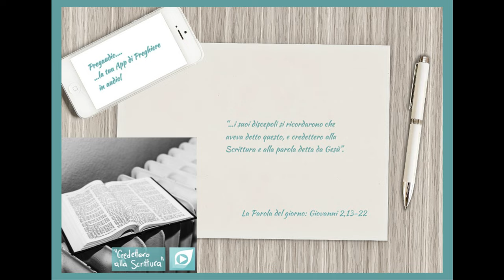Vangelo del 9 Novembre 2023: Giovanni 2,13-22 con il commento di don Franco Mastrolonardo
Si avvicinava la Pasqua dei Giudei e Gesù salì a Gerusalemme.
Trovò nel tempio gente che vendeva buoi, pecore e colombe e, là seduti, i cambiamonete.
Allora fece una frusta di cordicelle e scacciò tutti fuori del tempio, con le pecore e i buoi; gettò a terra il denaro dei cambiamonete e ne rovesciò i banchi, e ai venditori di colombe disse: «Portate via di qui queste cose e non fate della casa del Padre mio un mercato!».
I suoi discepoli si ricordarono che sta scritto: «Lo zelo per la tua casa mi divorerà».
Allora i Giudei presero la parola e gli dissero: «Quale segno ci mostri per fare queste cose?». Rispose loro Gesù: «Distruggete questo tempio e in tre giorni lo farò risorgere».
Gli dissero allora i Giudei: «Questo tempio è stato costruito in quarantasei anni e tu in tre giorni lo farai risorgere?». Ma egli parlava del tempio del suo corpo.
Quando poi fu risuscitato dai morti, i suoi discepoli si ricordarono che aveva detto questo, e credettero alla Scrittura e alla parola detta da Gesù.